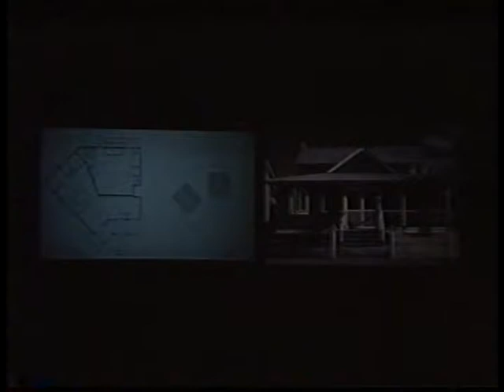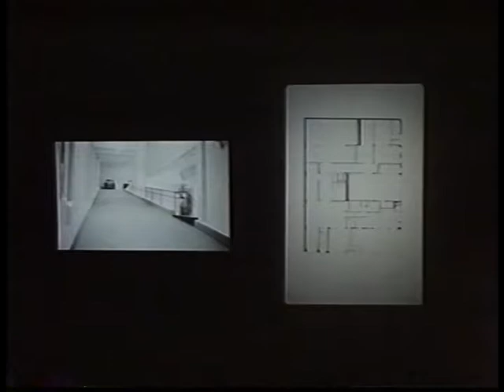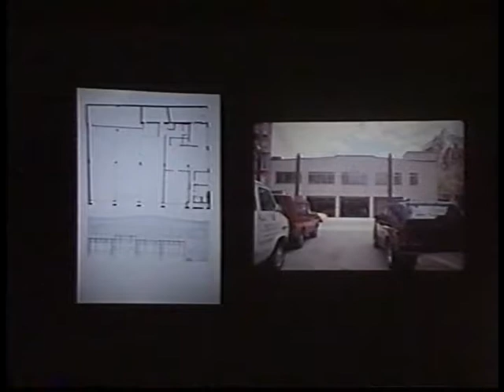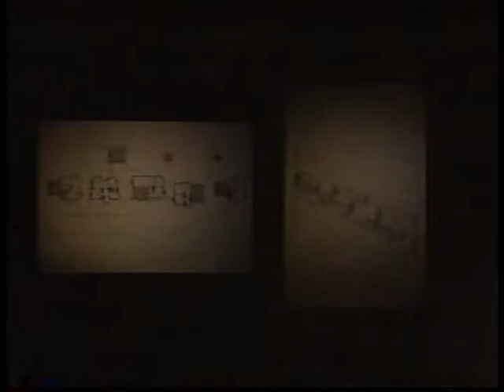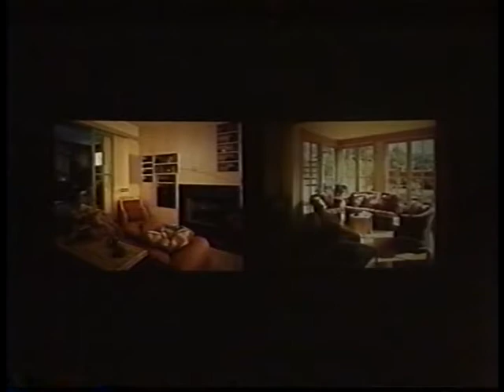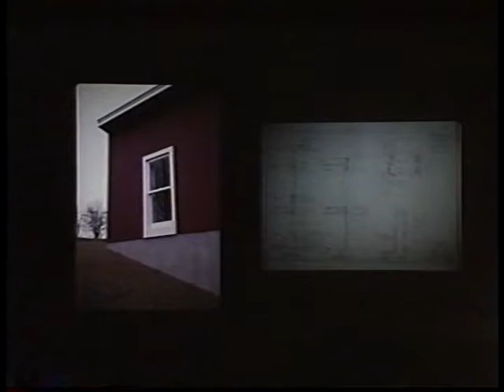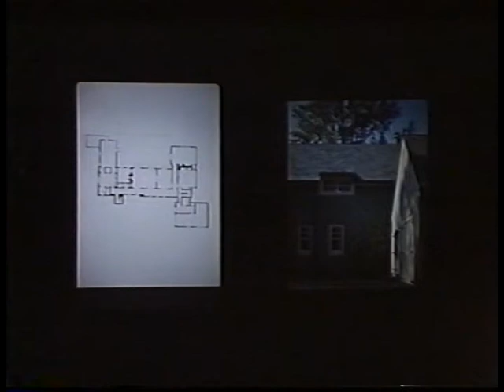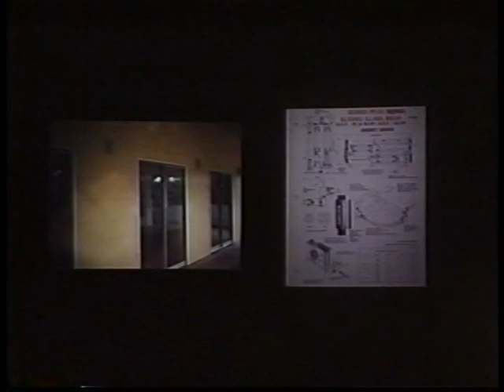Deborah Berke (October 18, 1995)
Nan Ellin introduces Deborah Berke. Berke spent five months at Paolo Soleri’s Arcosanti and six years at the Institute for Architecture and Urban Studies in New York. While in New York she collaborated with Kenneth Frampton on a monograph about neo-rationalist Rob Krier. She has practiced architecture in Florida, Washington, D.C., and now heads her own firm in New York. Having taught at the University of Miami and the University of Maryland, she is currently an associate professor of architecture at Yale.

Berke begins by acknowledging that architecture is a collaborative process which includes her partner, their clients, and contractors, and is not the result of the stereotypical autonomous male architect’s vision. Only showing and discussing completed built projects, she believes that it is the building that conveys meaning. Her earliest freestanding projects houses built in Seaside, Florida in 1983. The Modica Market building in Seaside was built with a modest budget on an awkward site and was published widely, perhaps due to its proximity to one of Steven Holl’s projects.

Berke presents a renovation of a warehouse to house a showroom and offices for an Italian designer’s clothing line. The goal of the project was to heighten the anonymity of the building which was partly achieved through re-stuccoing and applying bland paint color to the exterior. Another project she did for a different designer was a renovation of an unwanted space at the top of a Manhattan office building. This project focuses more on an economy of means, in an effort to strip the space down to the fewest number of components possible.

Berke discusses a house addition she designed for artist Peter Halley in Columbia County, New York on a mostly wooded 100 acre site. Determining that the existing house had integrity that did not allow for a simple add-on, she decided to build the addition on another part of the site and connect it to the house with a row of trees. The three primary components of the house are a studio space, guest quarters, and a screened porch. The screened porch is not normal in that area but was insisted upon by the client’s wife. Each of the three programmatic components is its own building but are combined as a unit.